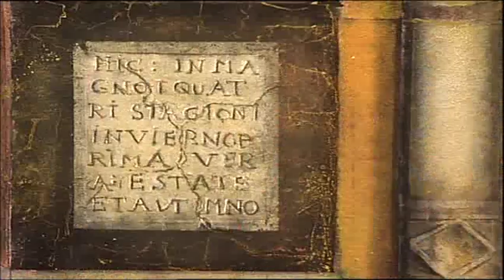Astrid Engels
Astrid Engels' art arises from her fascination for-, and huge knowledge of ancient people and cultures. On her many trips around the world she's inspired by lost (and still existing) rituals, objects, religions and legends from other continents.